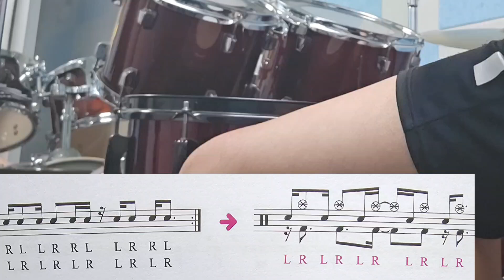#127 Cymbals section 3